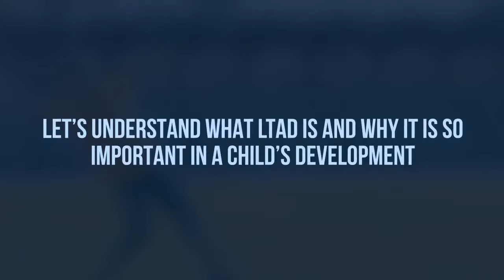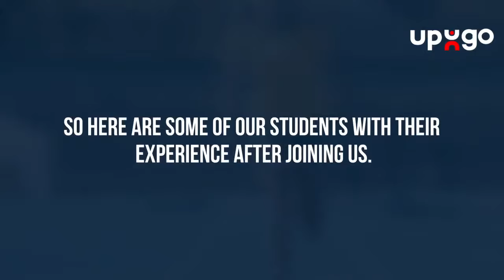About UpUgo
upUgo aims to provide Fitness and Sports solutions for every child and young adult of our nation. We seek to make Fitness and Sports to be a part of every child's lifestyle . We want to do this by making Fitness and Sports Accessible and Affordable across all socio-economic segments of our society.